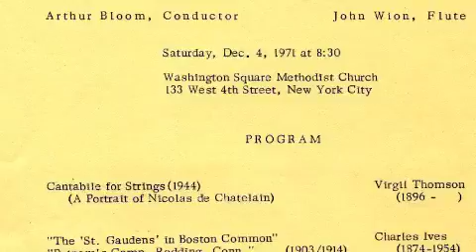Molique Andante - John Wion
From a 1971 performance with the Caecilian Orchestra conducted by Arthur Bloom of the beautiful Andante from Bernhard Molique's Concerto for Flute and Orchestra, Opus 69